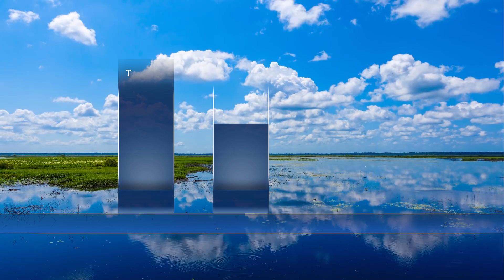La Météo du jour Lundi / 15-07-2024